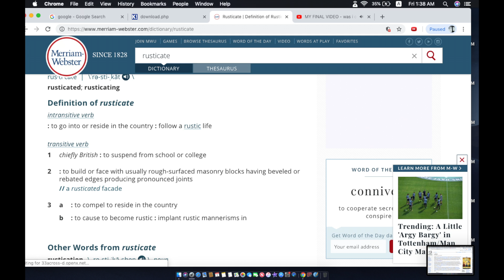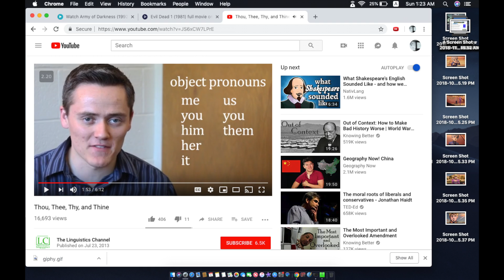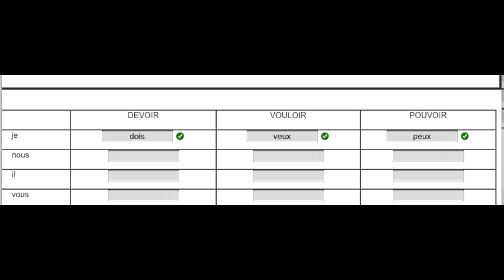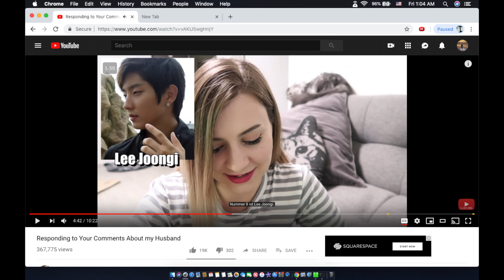Sensass, Baltic, and Korean Hotties - A Screenshots Video Compilation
Sensass - sensational
Baltic - Freezing cold
Korean hotties are hot.